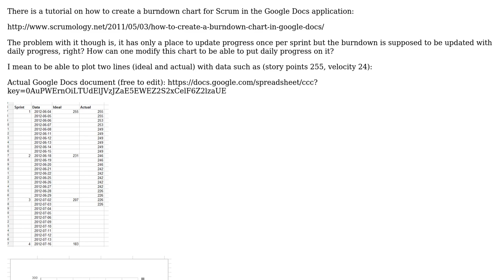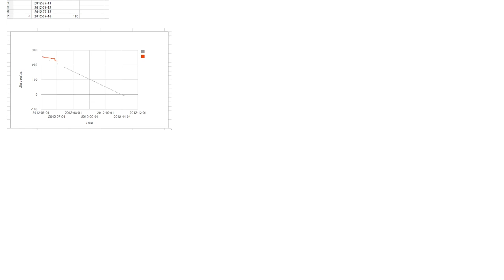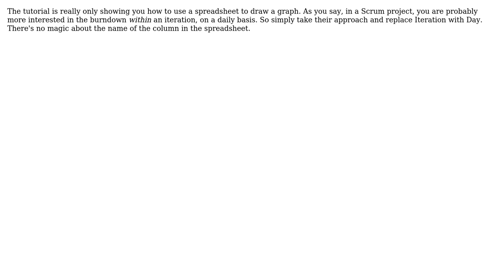Software Engineering: Scrum and Google Docs burndown chart (2 Solutions!!)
Software Engineering: Scrum and Google Docs burndown chart

With thanks & praise to God, and with thanks to the many people who have made this project possible! | Content (except music & images) licensed under CC BY-SA | Music | Images & others | With thanks to user Mike Minicki user Dominic Cronin user David J Bland and the Stack Exchange Network Trademarks are property of their respective owners. You are responsible for your own actions.